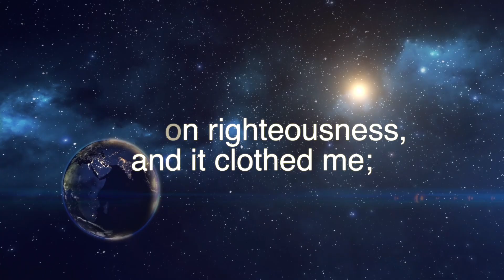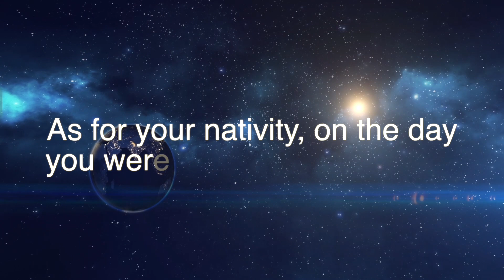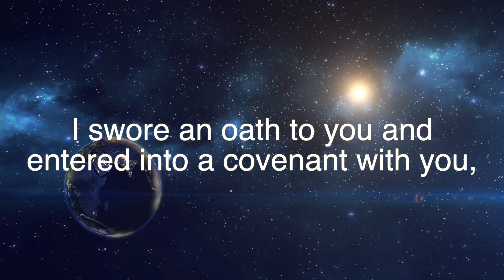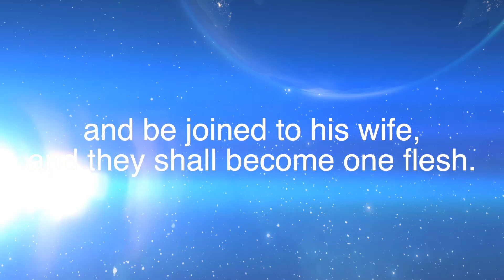Lesson One: Why did God ask Adam and Eve Where They Were?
Memory Text:
“Then the Lord God called Adam and said to him, ‘Where are you?’ ” (Genesis 3:9, NKJV).
✅ Learn HBI Sabbath School, year 2023, quarter , lesson .